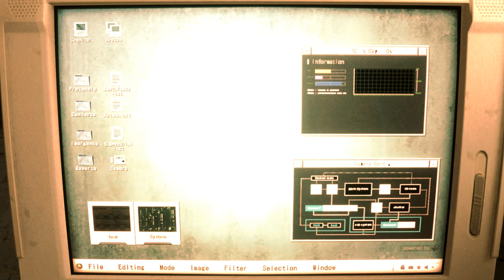Claire Face Ashley Outfit[Resident Evil 2 Remake mod]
support

Created by 3getu841

 Mod shop
Sorry